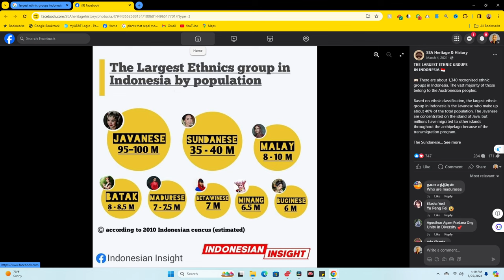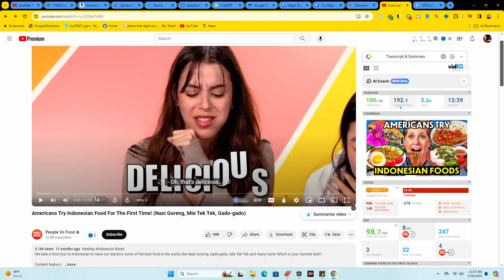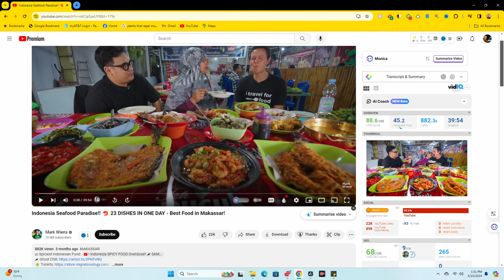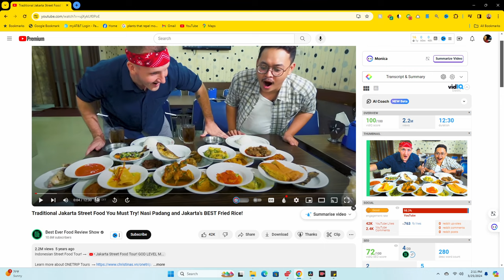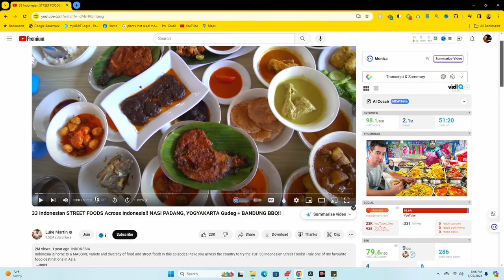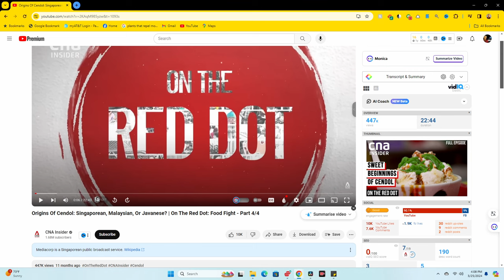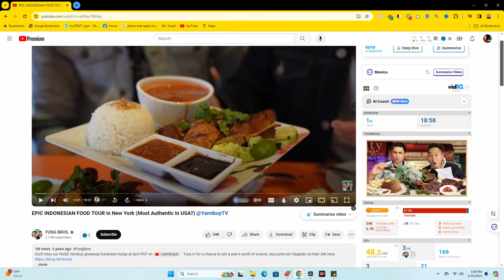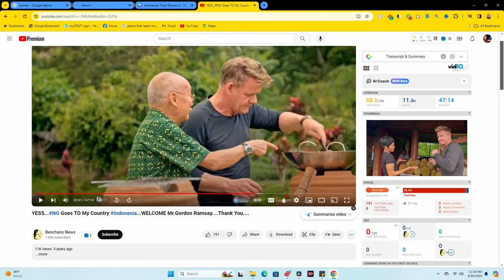Revealing Indonesia's Tastiest Food Secrets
This video guides you through Indonesian dishes across the archipelago. It starts with brief introduction videos. Then, it dives deep into vlogs of serious food travelers. It shows some Indonesian restaurants in the US. Finally, some videos on how to cook beef Rendang.

These are the links to the videos on YouTube.